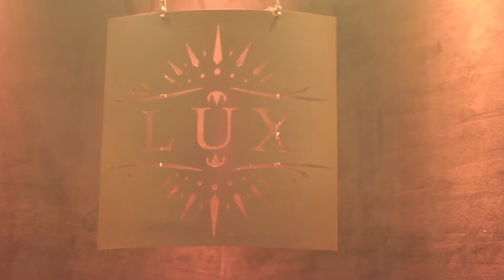BIRTHDAY BASH COMMERCIAL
SEPT 5 AT LUX ULTRA LOUNGE
LIL DEE VIRGO BIRTHDAY BASH
SHOT AND EDITED BY BLURAYEHD